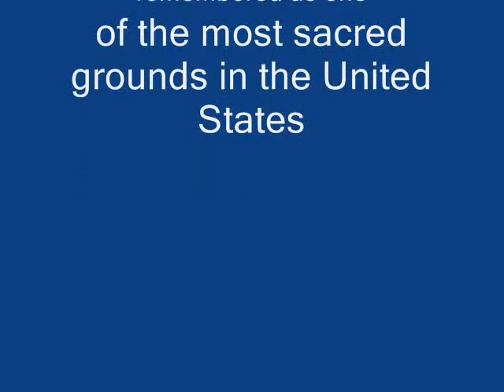Gettysburg #2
This video is on the Confederate Army.